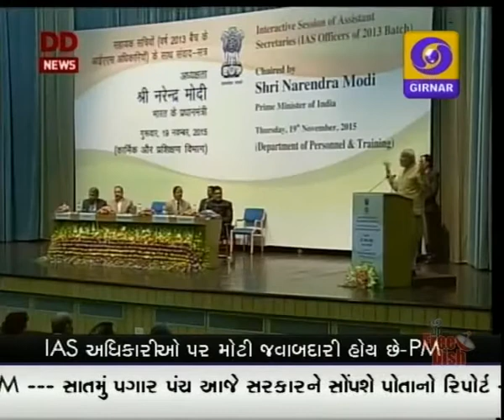GUJARATI NEWS AT 6.30 PM ON DD GIRNAR DATE 19-11-2015